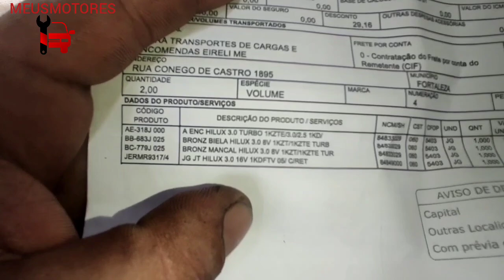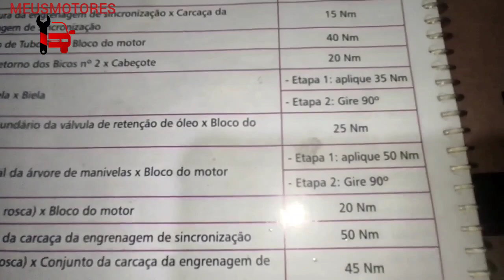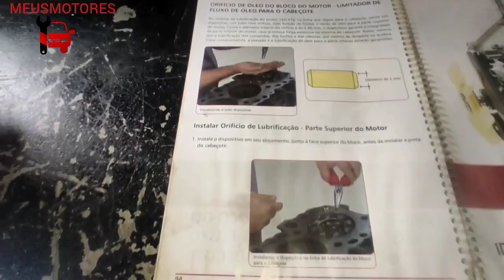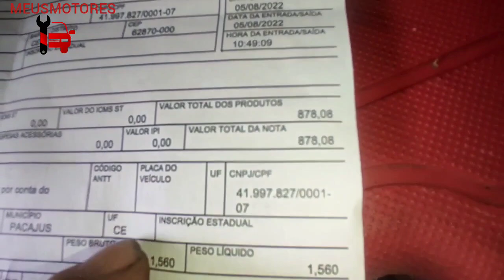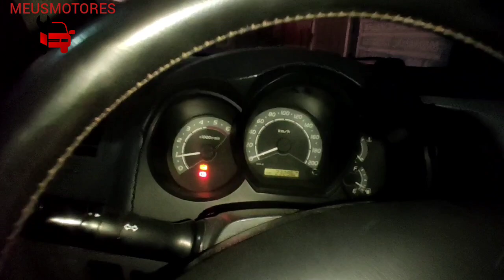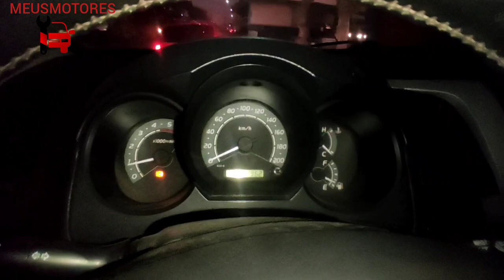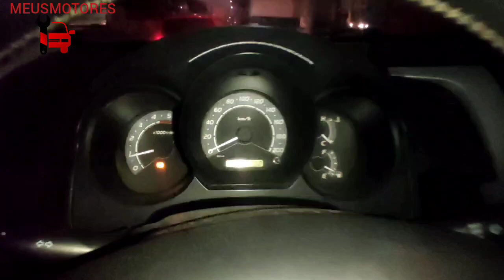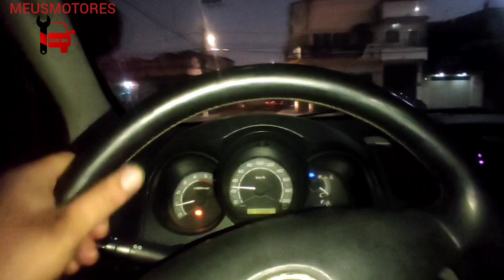Toyota Hilux ano 2005 (parte 1).